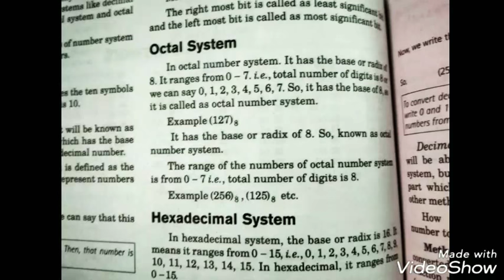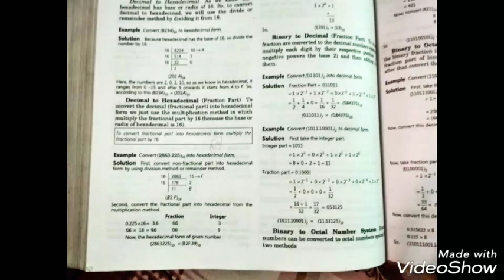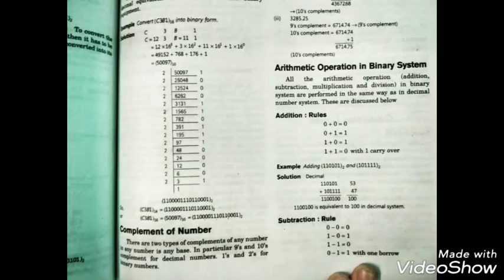Binary number system information